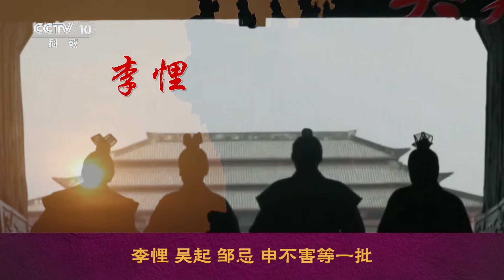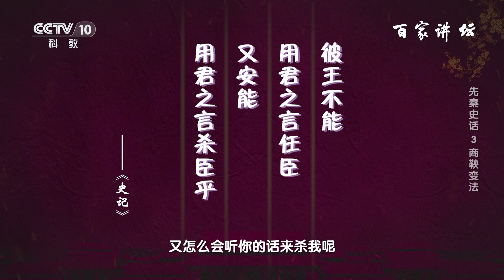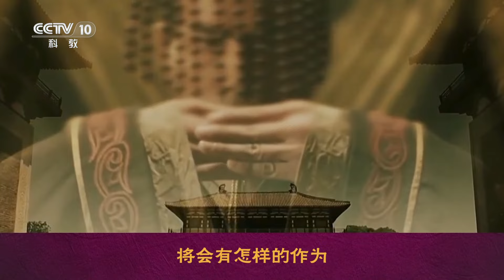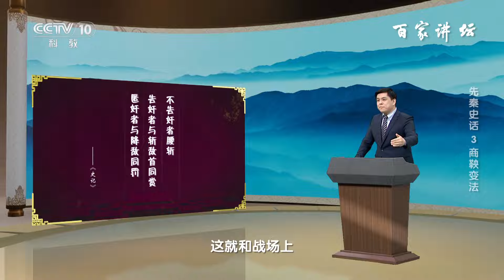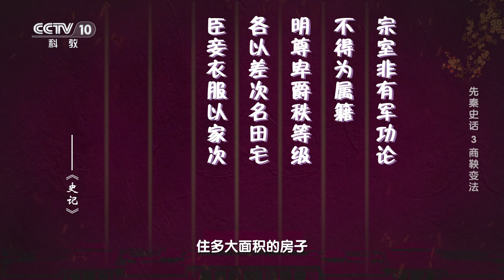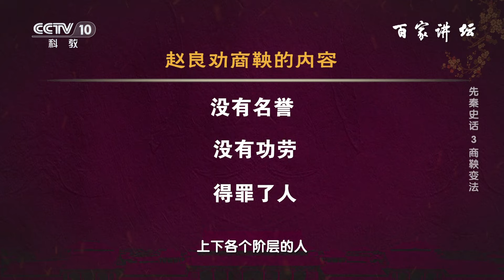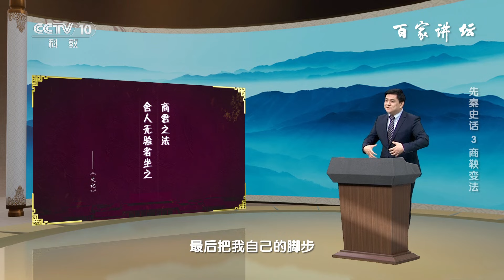从一隅弱国到虎狼之邦 商鞅变法到底有多厉害？导致商鞅悲惨结局的原因是什么？先秦史话3 商鞅变法 20240606 | CCTV百家讲坛官方频道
本期节目主要内容：从春秋到战国，各诸侯国势力逐渐强大，为了赢得战争，一场场变革在各国间悄然发生。秦孝公即位后，决心大力引进各国人才，实现变法强国的梦想。商鞅就是在这样的契机之下登上了大秦的政治舞台。